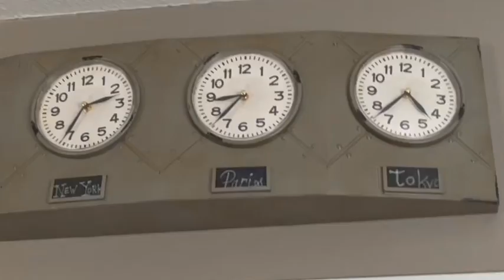Camera Movements and Shots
In this video I show the dIfferent camera movements and shots